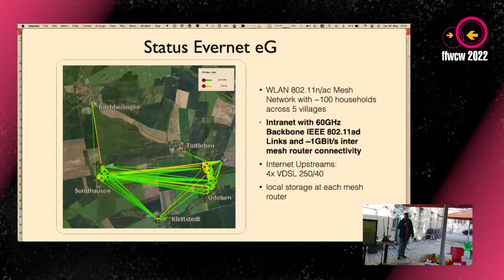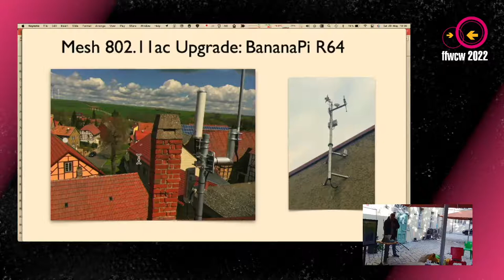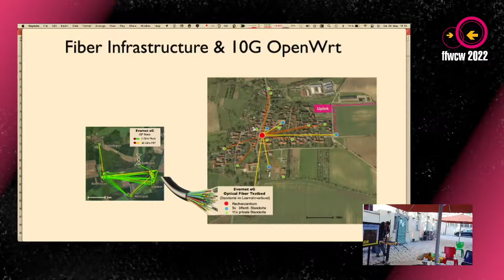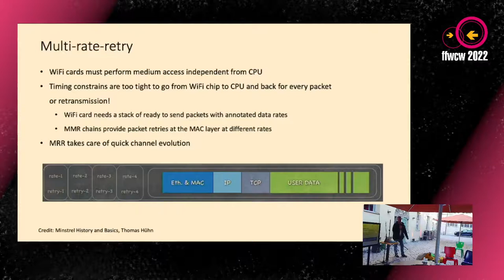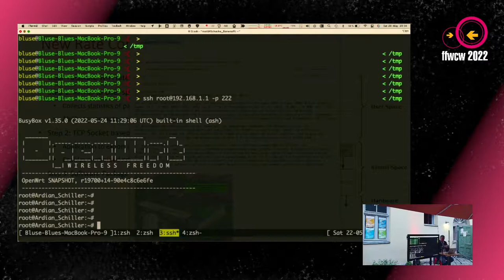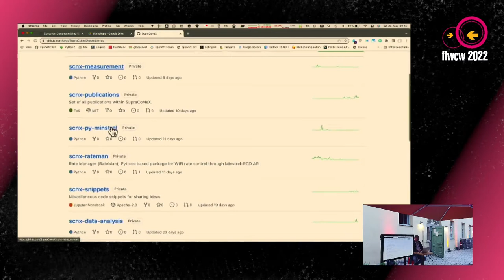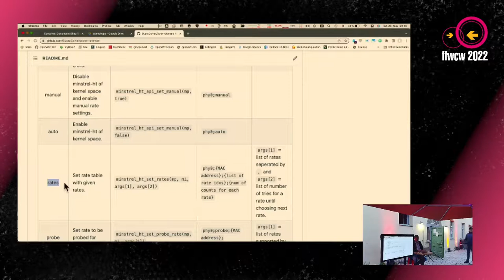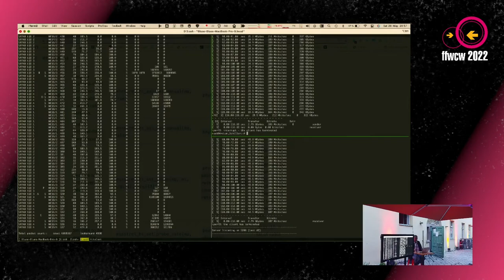WiFi Rate Control from OpenWrt User-Space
Bluse shows the latest shit